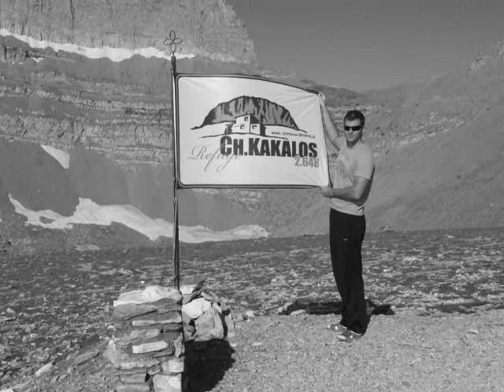RUNNING UP THE OLYMPUS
olympos ολυμπος honda stauros dimitris grigoriadis john mentis apostoloudis panagiotis kakalos